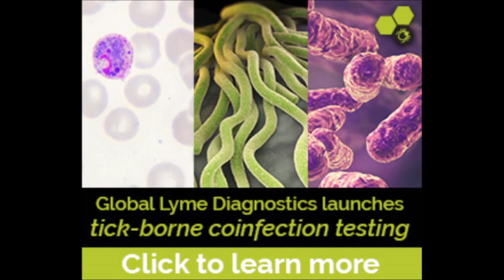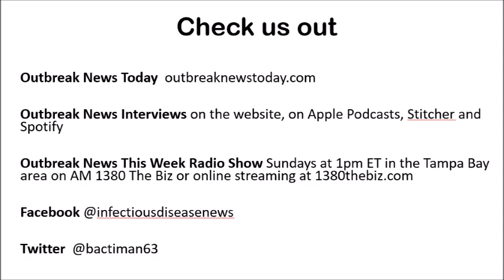Cystoisospora belli: The least common of the three intestinal coccidia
On today’s show we talke about a 3rd intestinal coccidian parasite and least common (remember we already discussed Cryptosporidium and Cyclospora), Cystoisospora belli, or you may remember it as Isospora belli.

Joining me as always to talk about parasites is Parasitology teacher and author of the book, Parasites: Tales of Humanity’s Most Unwelcome Guests, Rosemary Drisdelle.

T-shirts, coffee mugs and other merchandise with a clean, computerized image of a Giardia intestinalis trophozoite.

Parasites: Tales of Humanity's Most Unwelcome Guests